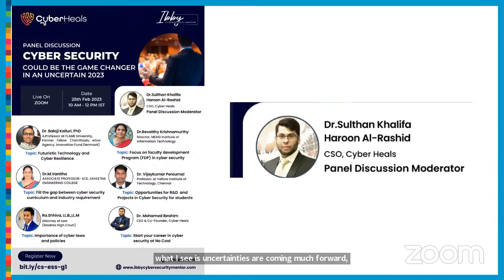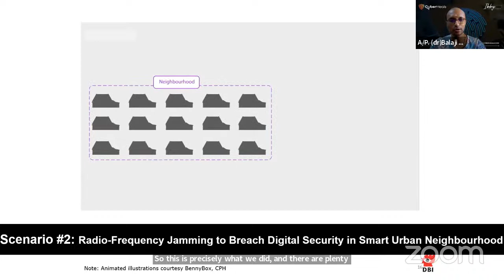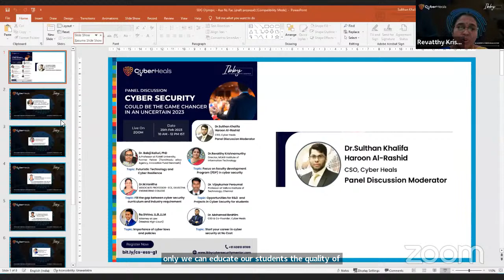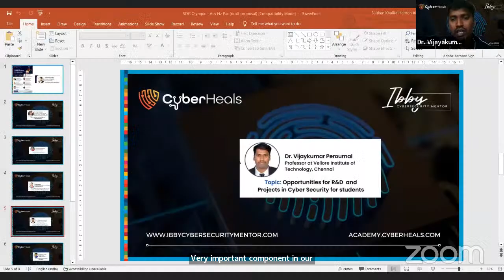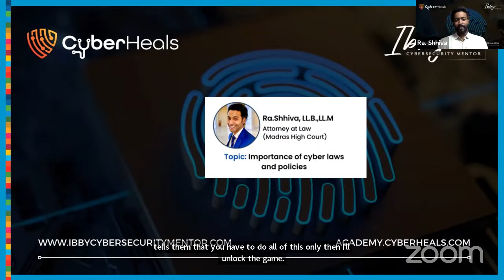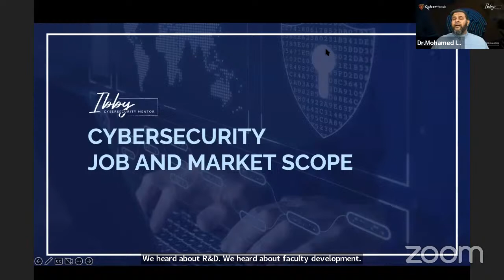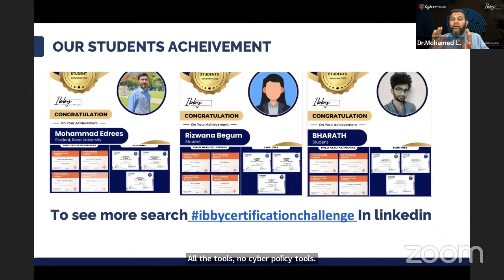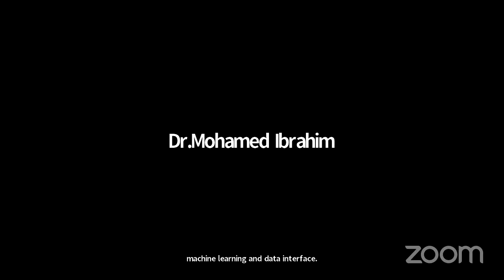Cyber security - The Game Changer in an Uncertain 2023